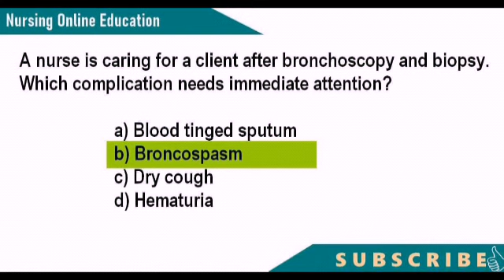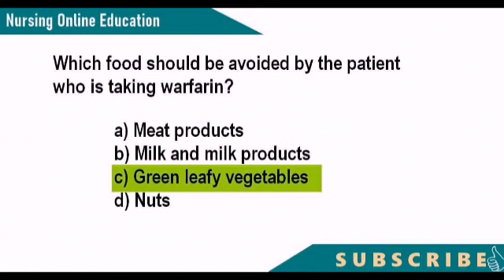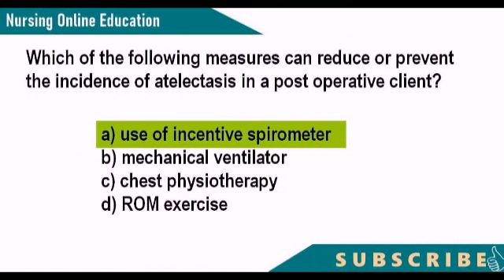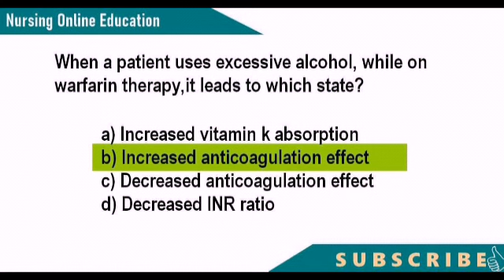Most Important Questions and Answers for Prometric exam -6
Important prometric Questions and answers for Nurses